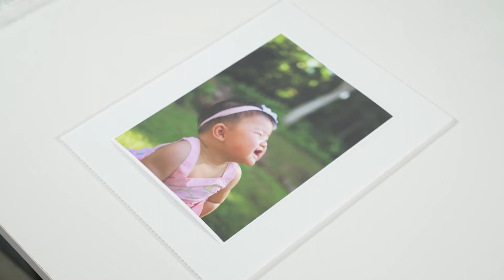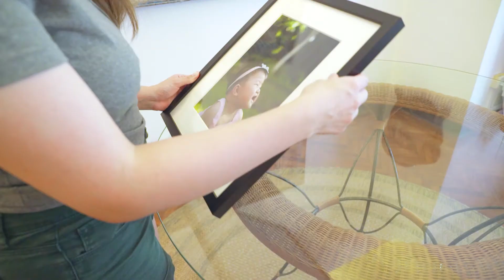Happy Mothers Day - Print, Mount, Frame, Deliver!